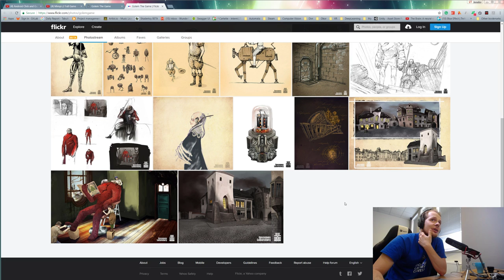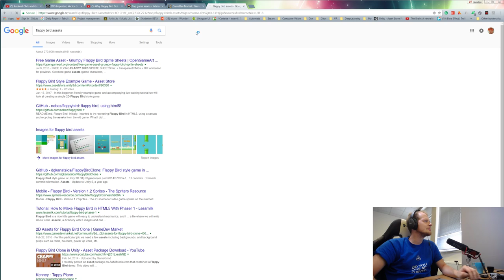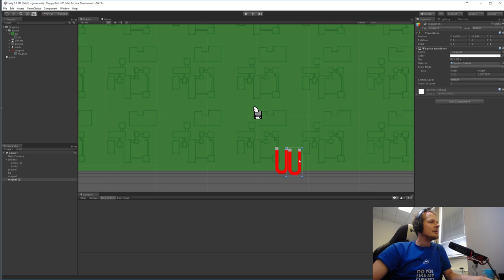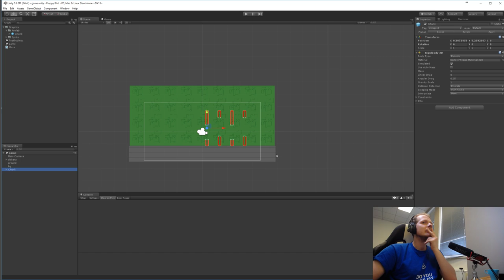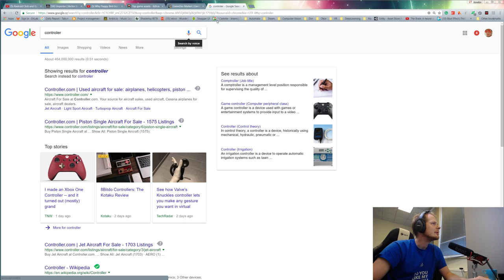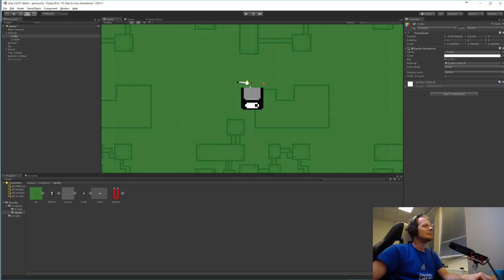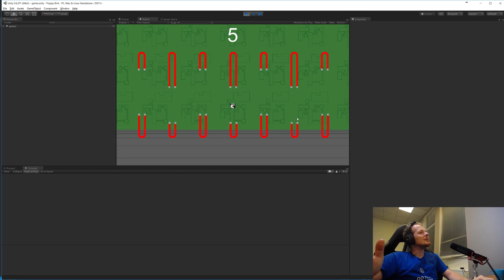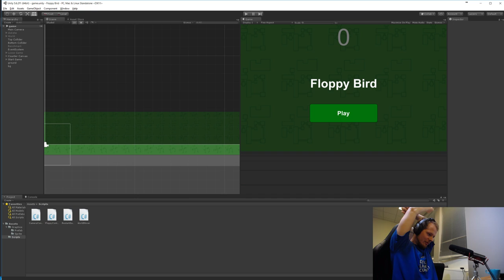Jak se dělají hry? 2#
další díl ze série o tvorbě her.

Tentokrát jsme si povídali o konceptech a jak to bylo konkrétně u mého vývoje her. Dále jsme si vytvořili kompletně celou hru FlappyBird a zdrojáky jsou volně ke stažení.